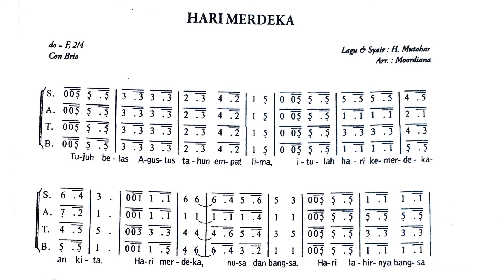HARI MERDEKA (BAS)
Lagu Hari Merdeka Bas